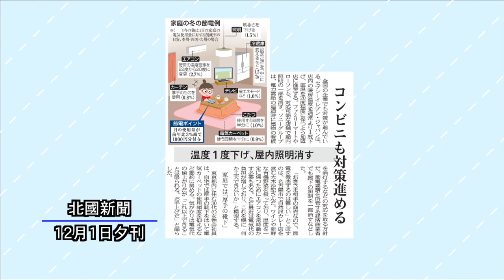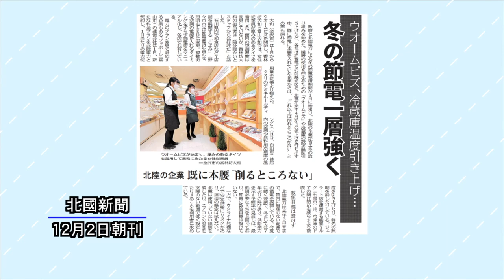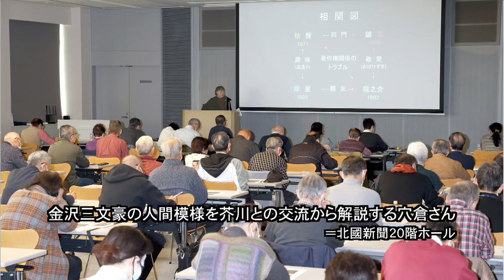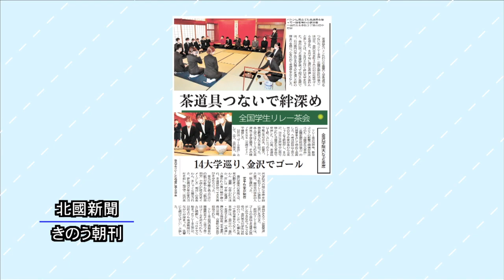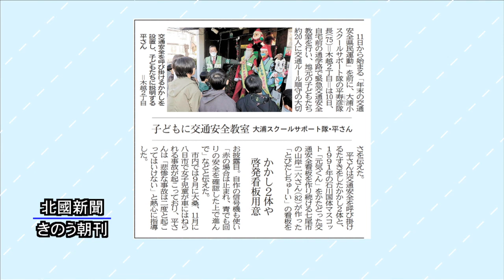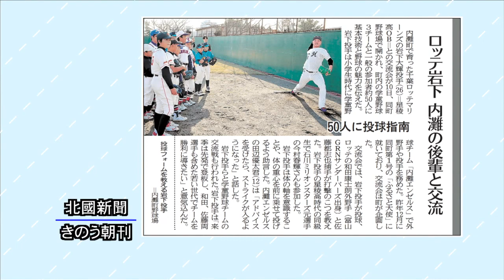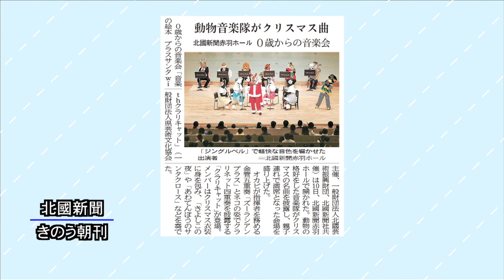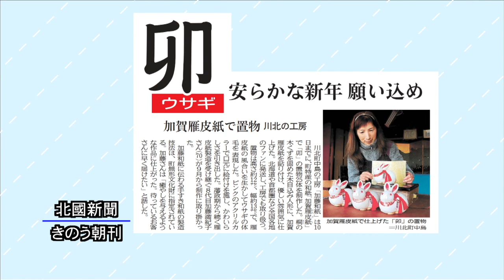北國新聞ニュース（夜）2022年12月12日放送